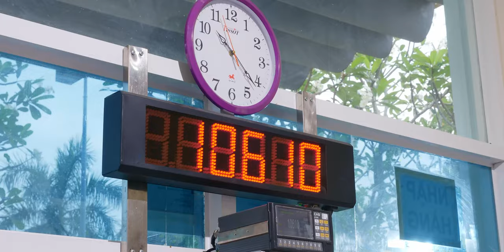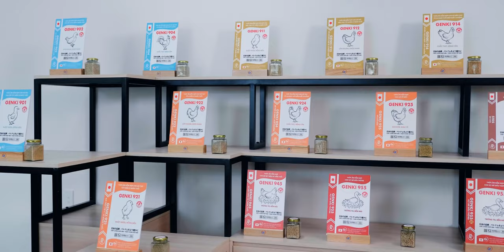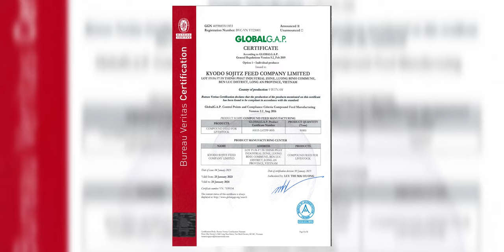Phim doanh nghiệp giới thiệu công ty Kyodo Sojitz Feed | KSF x Right Media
[English bellow]
Là thành viên của tập đoàn Sojitz Nhật Bản, năm 2023 KSF re-branding và phim doanh nghiệp giới thiệu công ty cũng được sản xuất trong thời điểm này, khẳng định mạnh mẽ hơn nữa là đơn vị sản xuất thức ăn chăn nuôi uy tín, với hơn 10 năm kinh nghiệm tại thị trường Việt Nam.
As a member of the Japanese Sojitz Group, in 2023 KSF re-branding and a corporate film introducing the company will also be produced at this time, further affirming itself as a reputable animal feed producer. , with more than 10 years of experience in the Vietnamese market.

Right Media
Đúng điều bạn cần

#1. Đúng thông điệp video;
#2. Đúng tiêu chuẩn chất lượng;
#3. Đúng tiến độ sản xuất;
#4. Đúng tư duy hình ảnh;
Các dịch vụ chúng tôi cung cấp:
+ Phim doanh nghiệp;
+ TVC;
+ Livestream
+ Các dịch vụ media của doanh nghiệp.
Công ty TNHH PHỤC HƯNG MEDIA & EVENT
🏢 Sài Gòn: 311/70A Nơ Trang Long, Phường 13, Quận Bình Thạnh, TPHCM.
🏢 Hà Nội: 105-E5, Trung Tự, Đống Đa, Hà Nội